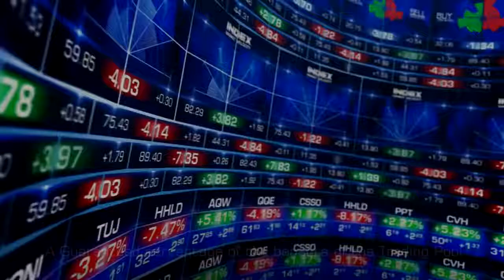Fox Trading ¦ Exclusive Trading Service for Forex and Cryptocurrencies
Fox Trading aims to improve and modernize the algorithmic trading platforms using Blockchain technology and, at the same time, share the benefits with the community.
The next step for Fox Trading Team - A company already working in the Forex industry with a big Community

Evolving to cryptoworld. After years working on our first project, Fox Binary Signals, we finally decided to expand our service to offer Forex and Cryptocurrencies trading. From the beginning our goal was to end up offering a complete service for Forex, since in this market we don't have the limitations on investments and disadvantages that Binary Options have. Also, most of our current users are requesting us to change to trading Cryptocurrencies following the nowadays trend. Now is the moment to take this ambitious step forward. Welcome to Smart Trading, welcome to Fox Trading ICO!

Fox Trading Platform. Through a desktop Dashboard and iOS/Android app, ICO investors will get lifetime access to the exclusive and easy to use Fox Trading service, where they will receive signals for trading and also access to the benefits of the Trading Pool, only by holding the tokens. We also offer an Autotrading service to Premium investors where they will be able to copy the system signals automatically in his broker receiving 100% of the benefits.

JOIN THE CROWDSALE NOW!